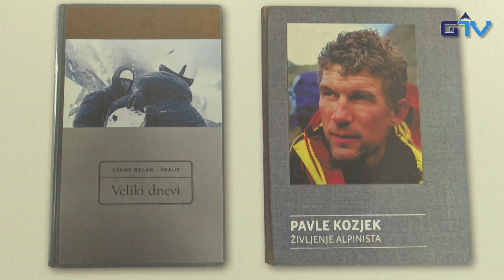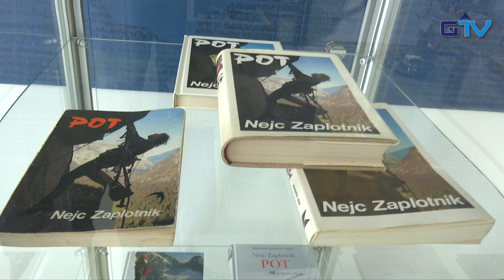GORENJSKA POROČILA: Razstava "Himalajski plezalci pišejo brez rokavic"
V letih 1975–1995 so slovenski alpinisti stali na vseh 14 osemtisočakih ‒ napisali pa so tudi dvakrat toliko knjig o njih. Himalajske stene so zahtevale življenja premnogih naših legend, vendar so nam tudi dajale knjige, ki navdihujejo nove legende. »Himalajski plezalci pišejo brez rokavic« je razstava o slovenskih alpinistih, ki so svoje osvajanje osemtisočakov popisali v knjigah. Ogledala si jih je naša novinarka Klementina S. Mežek.